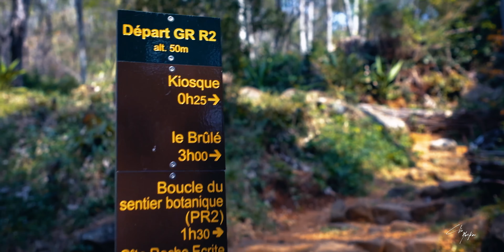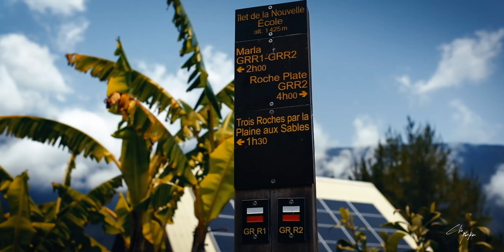La Réunion - an adventure worth living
Hiking through La Réunion island from North to South following the GRR2 trail.
If you are a mountain lover and freedom hunter, this trip is definitely worth it!